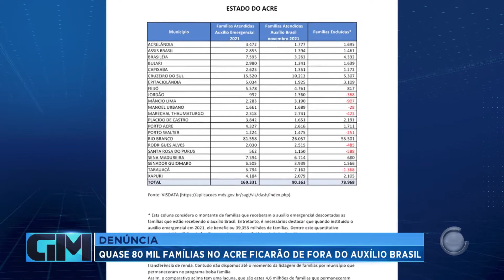DENÚNCIA: QUASE 80 MIL FAMÍLIAS NO ACRE FICARÃO DE FORA DO AUXÍLIO BRASIL